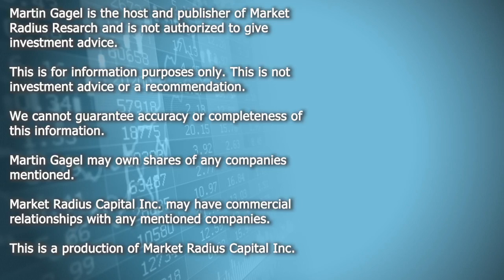Char Tech (YES) Receives $6.6 million Investment From ArcelorMittal XCarb Innovation Fund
Char Tech (YES)

CHAR Technologies Ltd. (TSXV:YES), a leader in sustainable energy solutions, announced that the Company has closed a C$6.6M strategic investment by world’s leading steel and mining company, ArcelorMittal S.A., through ArcelorMittal XCarb S.à r.l‎. (“ArcelorMittal”) and ArcelorMittal’s XCarb® Innovation Fund (the “Fund”). With a presence in 60 countries and primary steelmaking facilities in 16 countries, including ArcelorMittal Dofasco in Hamilton, Ontario, ArcelorMittal generated revenues of US$79.8 billion in 2022.

Char is a cleantech development and services company, specializing in high-temperature pyrolysis, converting woody materials and organic waste into renewable gases (renewable natural gas and green hydrogen) and biocarbon (activated charcoal SulfaChar and solid biofuel CleanFyre). Additional services include custom equipment for industrial water treatment, and providing services in environmental compliance, environmental management, site investigation and remediation, engineering, and resource efficiency.
Cleantech - Renewable Fuels

(TSX.V :YES)
$YES
YES Stock